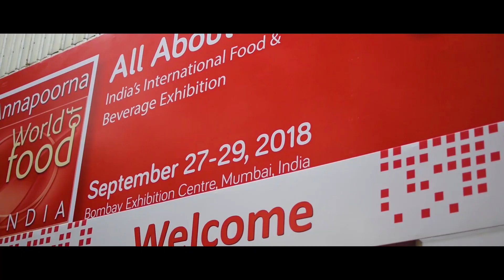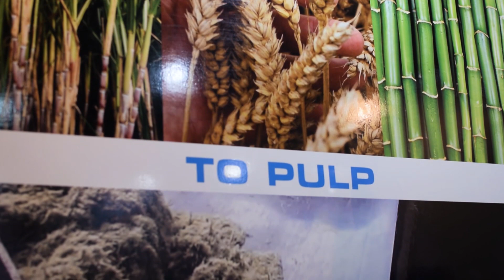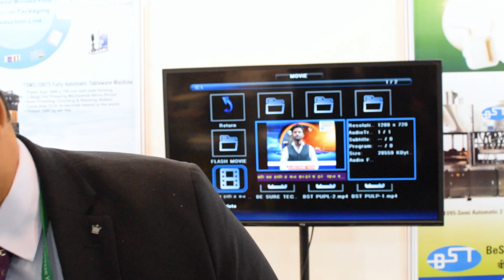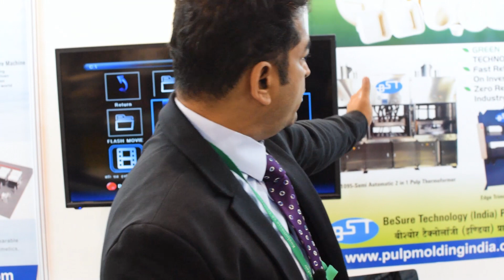Changing packaging trends by creating Economical food packaging from nature - Annapoorna 2018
bhinay Undire from BeSure Technologies India pvt Ltd, Disruptiventures explaining how the company is changing the packaging trends by working on 3 verticals - Circular Economy of Reduce-Reuse-Recycle, Single use plastics to renewable resources and lastly End of life options for non recyclables. Waste to Energy, Waste to oil, Source segregration and Segregration at site.

Watch the entire video to know more about his journey in the food packaging industry at Annapoorna 2018.